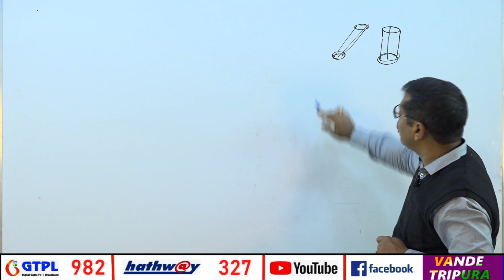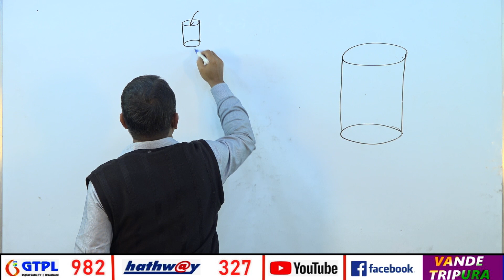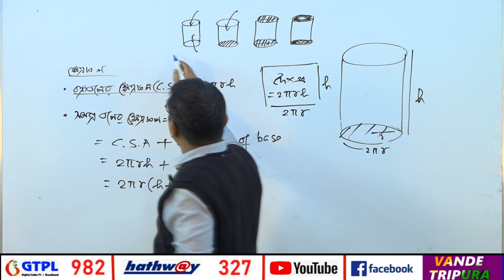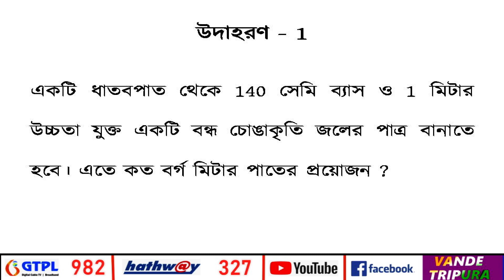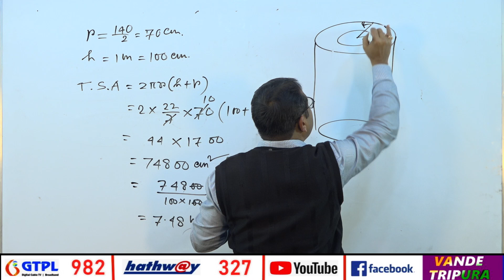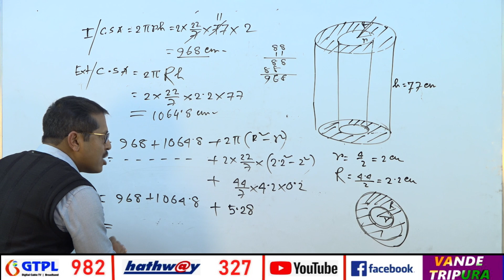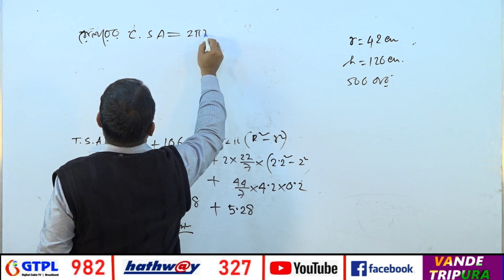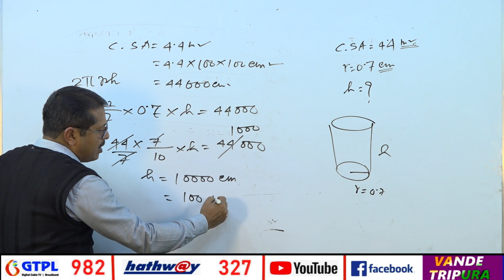Surface Areas and Volume ( PART- 2/8 ) class9th vandetripura schooleducationdepartment See less